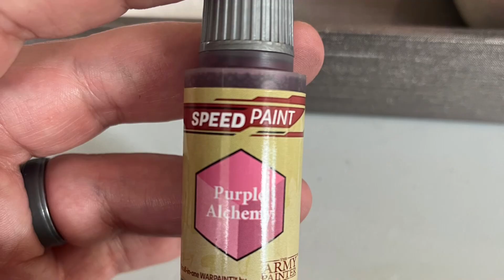Slapchop Malifaux Uncle Bogg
Slapchop is a process that primes a model black, dry brushes grey and white and then uses contrast paints to paint models.